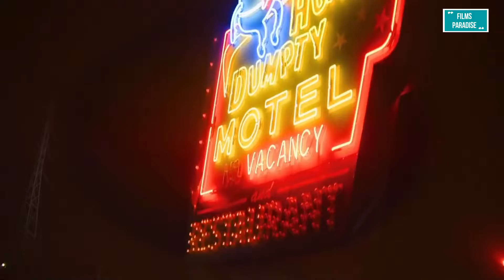NO SUDDEN MOVE Trailer (2021) Don Cheadle, Benicio Del Toro, Brendan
NO SUDDEN MOVE Trailer (2021) Don Cheadle, Benicio Del Toro, Brendan Fraser